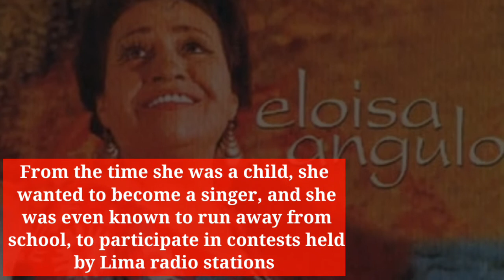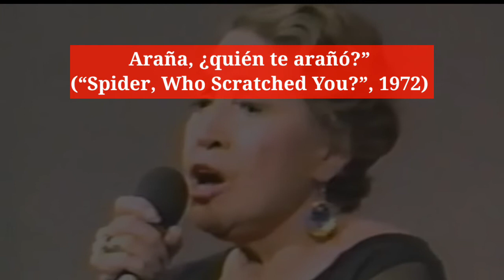Eloísa Angulo - Short Biography | Sovereign of the Creole Song | música criolla | duo Las criollitas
Peruvian Creole singer Eloísa Angulo, known by many as “Sovereign of the Creole Song.” A blend of Spanish, African, and native Andean influences, música criolla (Creole music) remains a vibrant symbol of the rich culture and heritage of coastal Peru, and Angulo is among the genre’s most treasured performers.

Eloísa Angulo was born on this day in 1919 in Peru’s capital city of Lima. From the time she was a child, she wanted to become a singer, and she was even known to run away from school to participate in contests held by Lima radio stations in order to make her dreams a reality.

In the early 1930s, Angulo burst onto the scene along with Margarita Cerdeña in the duo Las criollitas, which lasted some three decades. Dubbed “La criollita,” she became known for her beautiful and often humorous interpretations of songs like “Araña, ¿quién te arañó?” (“Spider, Who Scratched You?” 1972) and “El conejito” (“The Bunny,” 1972).